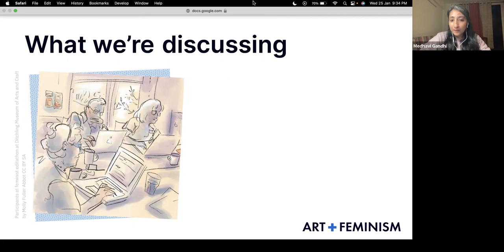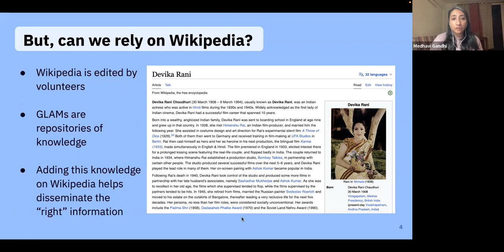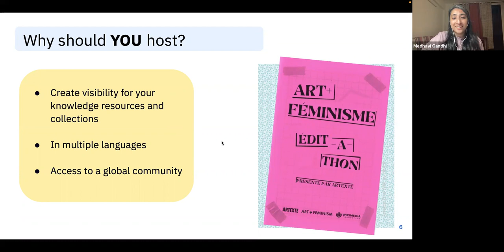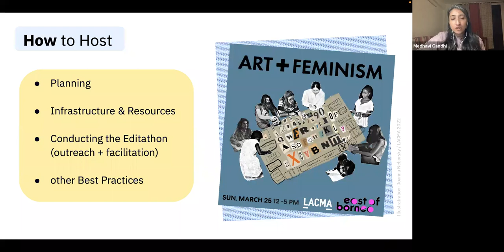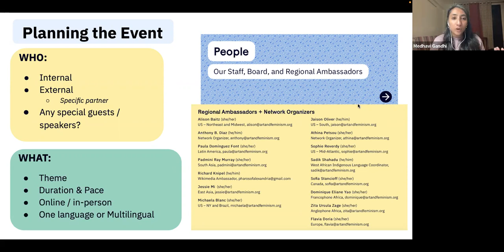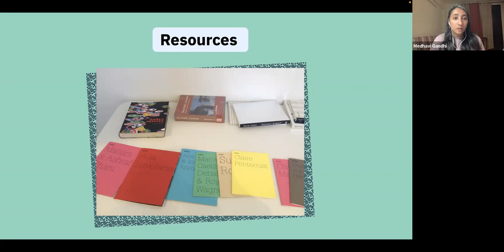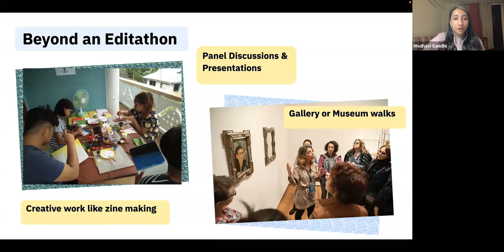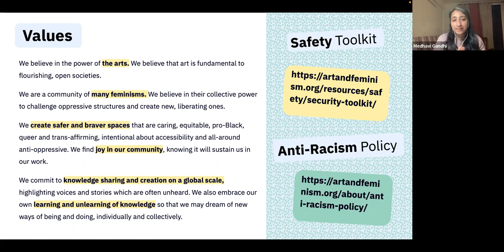Community Hours: Intro to Organizing an A+F Event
Are you interested in organizing an Art+Feminism event? In this Community Hours, lead co-organizer Medhavi Gandhi, shares how Art+Feminism has helped institutions (museums, libraries, universities, etc.) globally to build communities and create an impact. The session spotlights funding and other resources we offer to organizers. We will also share inspiring examples of the campaign’s interpretation in different regions over the past decade.